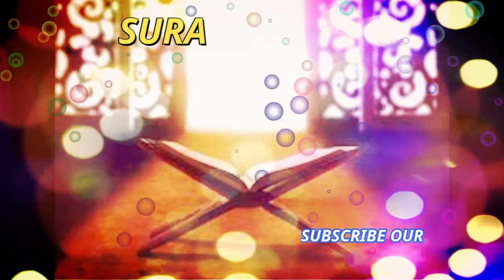Recitation of Surah Rehman | So Much Beautiful Tilawat | Very Beautiful Sound | Shani Vllog Factory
Asalam o aliakum

wali video ka notification hasil kr sakein
Behad khubsurat awaz mein naat sharif
 naat MashAllah khubsurat awaz mein

beautifull sound and music NAAT

Qaseeda Burda Shareef | So Much Beautiful Sound | Naat

Yeh Kis Shahen Shahe Wala ki Amad H | New Naat | In Beautifull Sound || Shani Vllog Factory

SURAH YASEEN | So Much Beautiful Tilawat | Beautiful Sound | Shani Vllog Factory

Recitation of Surah Kahf | Very Beautiful Sound | So Much Beautiful Tilawat  Shani Vllog Factory